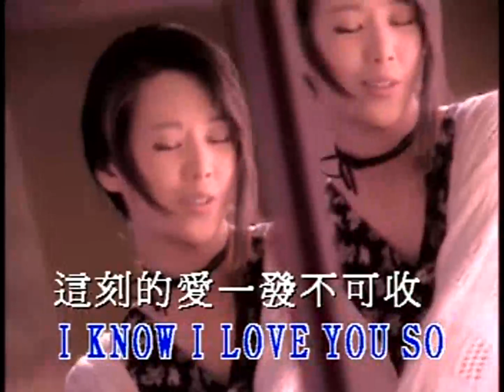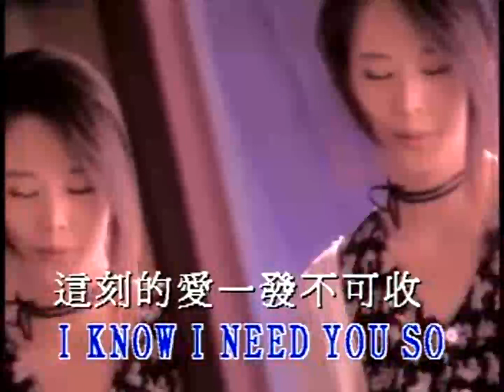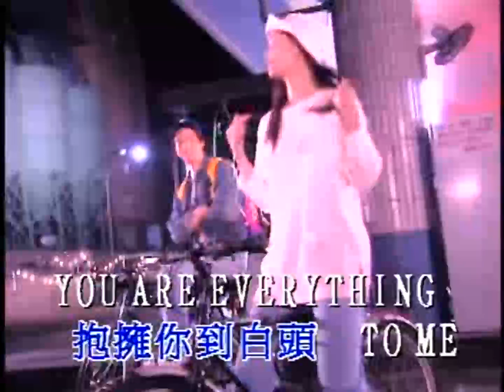VCD KARAOKE王馨平-爱一生也不够 (Linda Wong-Ngoi Yat Shang Dou Bat Gao)